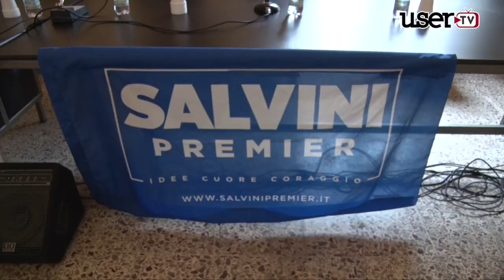Rotondi | Incontro con i candidati della Lega con Salvini premier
Si è tenuto a Rotondi un incontro con i candidati che sostengono Salvini. Tra di loro anche la giovane rotondese Filomena Ilario.